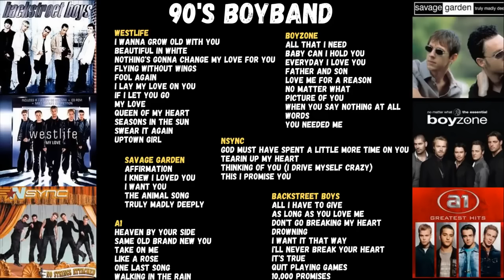90'S BOYBAND GREATEST HITS SONG - WestLife, BackStreet Boys, BoyZone, Savage Garden, A1 & NSYNC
90'S BOYBAND GREATEST HITS SONG - WestLife, BackStreet Boys, BoyZone, Savage Garden, A1 & NSYNC